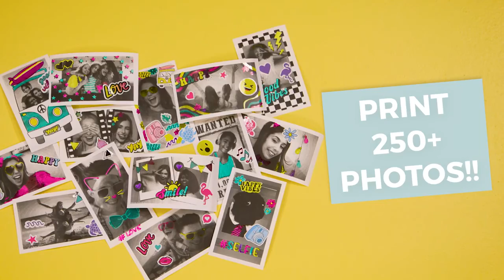Photo Creator Instant Camera - How To Video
This is an innovative and environmentally friendly photo device that is suitable for children: take photos of your surroundings, your family or your friends. As thermal paper is much cheaper than photo paper, you can take and print photos without delay to keep them as a reminder or give as a gift! The colour LCD display makes it easy to navigate menu and trim / view pictures. With this kit you can print more than 250 photos.
Create fun photo and video content, print and personalise 250+ instant prints and enjoy hours of fun with your friends with this stylish instant camera!
The pocket-sized camera is packed with cool features like 20+ fun photo filters & effects, a shutter timer perfect for group selfies, video recording, a rechargeable built-in battery, plus a selfie lens for easy selfie-snaps!
Comes with a 4GB micro-SD card, 4 paper rolls, USB charger cable also for downloading your photos/videos.
Plus, customize your instant prints with 4 colorful marker pens and fun stickers!